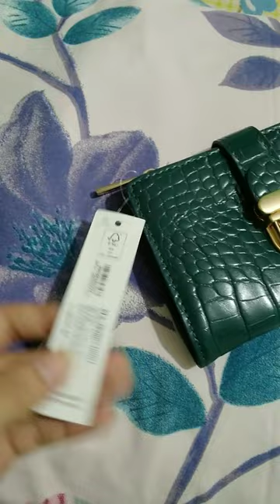24 May 2023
Accessorize London wallet 🤩👝👍